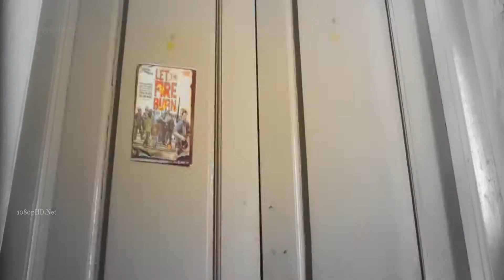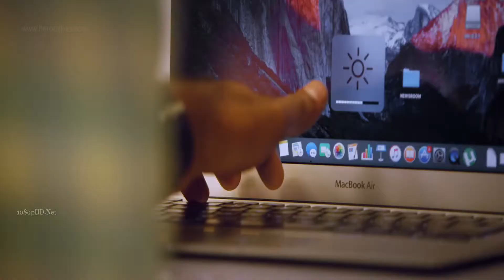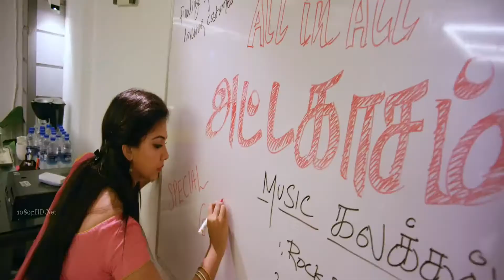Kavan movie - Oxygen thanthaley